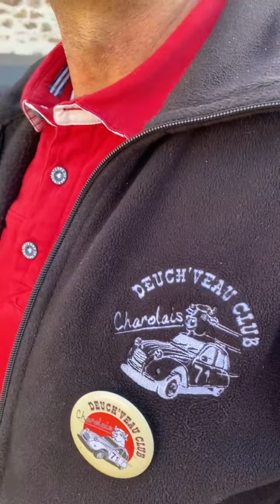DES AMOUREUX DE LA CÉLÈBRE DEUX CHEVAUX !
Rencontrés à Matour (Charolais-Saône-et-Loire-Bourgogne-France).
Et vous, avez-vous connu la deudeuche ? Et qu'en pensez-vous ?
Merci aux membres du Deuch Veau Club Charolais officiel pour cette belle passion.